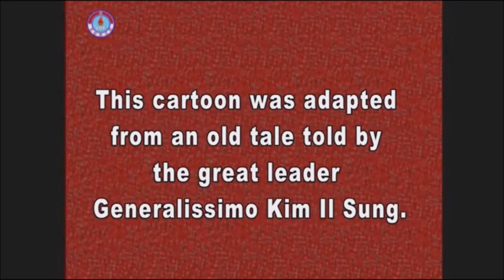The Lazy Pig [DPRK Cartoon | English Subtitles]